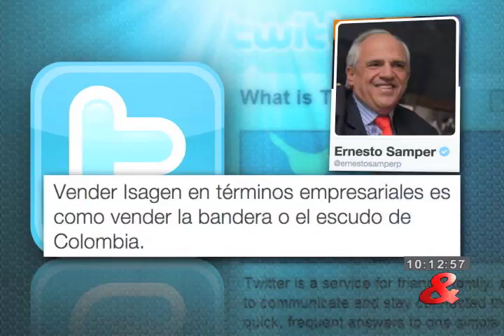Uno: ¿Qué hacemos con la pésima memoria del señor expresidente Samper?